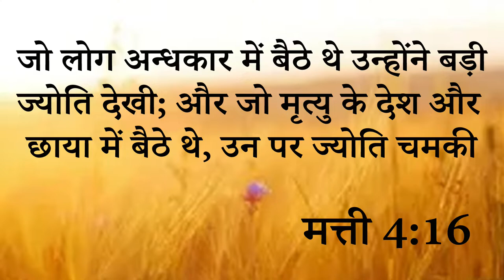Instant Healing || 1 साल से रीड़ की हड्डी में रहता था खतरनाक दर्द आइए देखें कैसे मिला तुरंत छुटकारा